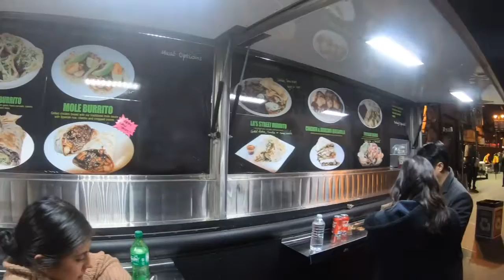New Years in Los Ángeles